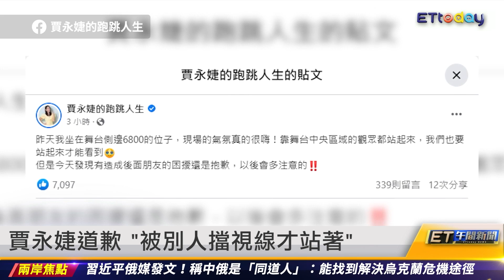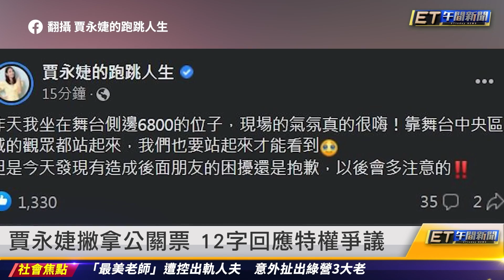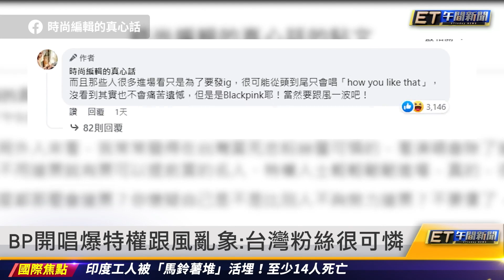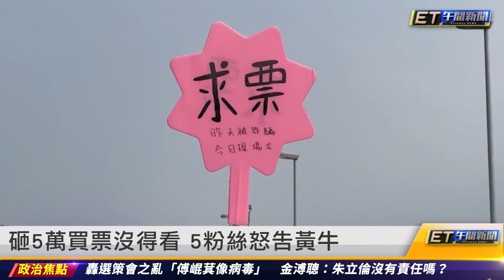獨/賈永婕道歉文遭爆說謊 站首排沒人擋 ｜20230320 ET午間新聞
新聞內容
直擊BLACKPINK離台 LiSA.Rosé甜死粉絲
賈永婕道歉 「被別人擋視線才站著」
獨/賈永婕道歉文遭爆說謊 站首排沒人擋
獨/賈永婕遭疑拿公關票「連BLACKPINK都不認識」
賈永婕撇拿公關票 12字回應特權爭議
李愛綺控超賣 主辦單位堅決否認
BLACKPINK開唱爆特權跟風亂象 :台灣粉絲很可憐
站著看五月天沒人罵 粉絲揭3大差異
砸5萬買票沒得看 5粉絲怒告黃牛
BLACKPINK黃牛票喊到40萬 文化部允修法重罰